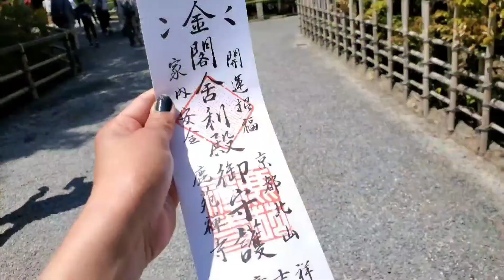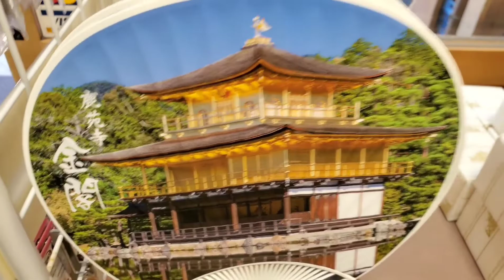जापान का Gold Temple 🛕 | golden temple kyoto | kinkakuji temple | Part: 10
Hi frnds,